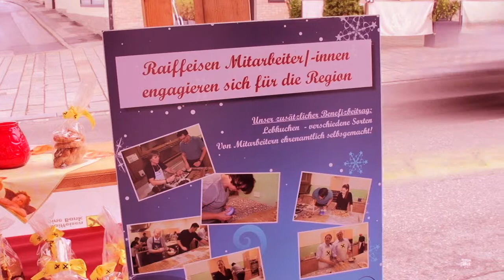24 Dezember 2014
Der Wattens.TV Adventskalender - Türchen 24